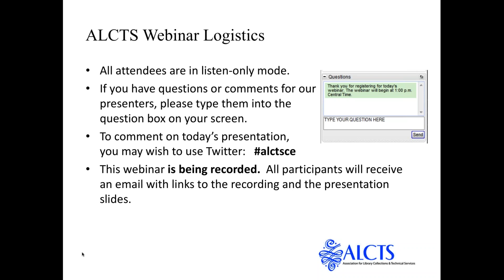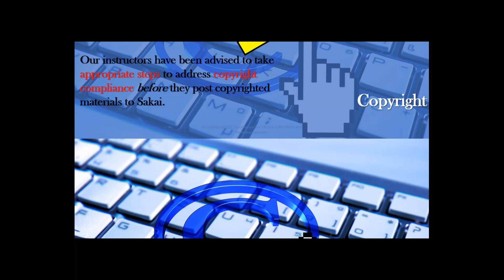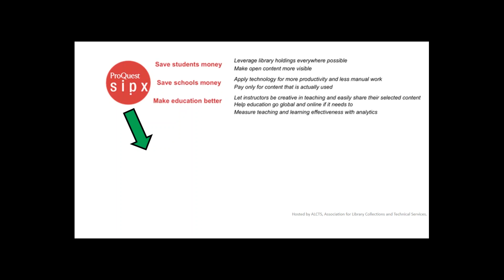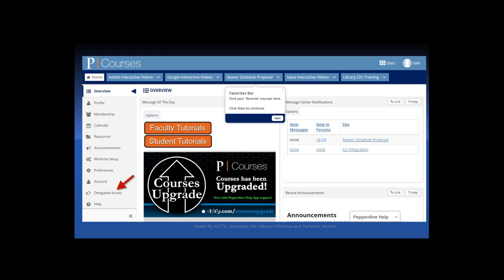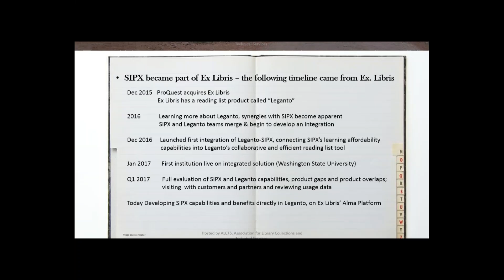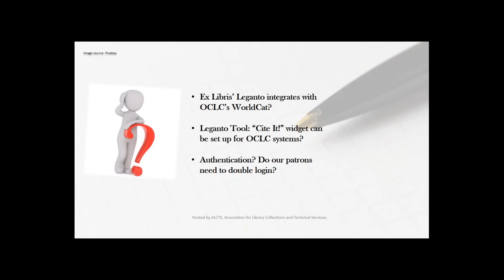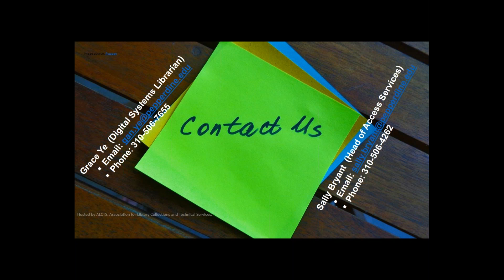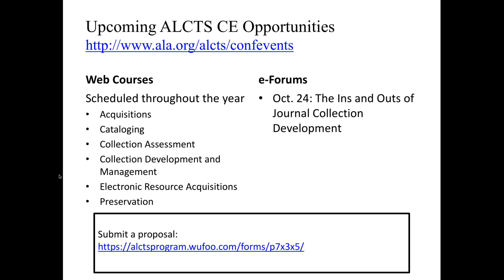20171004 Solutions for Copyright Issues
Libraries are spending increasingly large percentages of their budgets on electronic resources. As online education and the use of e-resources dramatically escalate, awareness of copyright issues becomes crucial, not only in the library world but also in the academic community as a whole. Libraries struggle to ensure copyright compliance for all materials used in electronic reserves and learning management systems (LMS). In switching to ProQuest SIPX for managing and sharing digital course materials, Pepperdine predicted savings in both staff time and copyright costs. The presenters will share how Pepperdine integrated SIPX with their LMS (Sakai) to allow them to easily find copyrighted course materials and to make the materials accessible from the Sakai Courses site. Ensuring that library resources and open content are visible through e-reserves translates into helping support the teaching and learning environment and closer library collaborations with IT and faculty. Presented on October 4th, 2017 by Sally Bryant and Gan Ye.

Category - Education